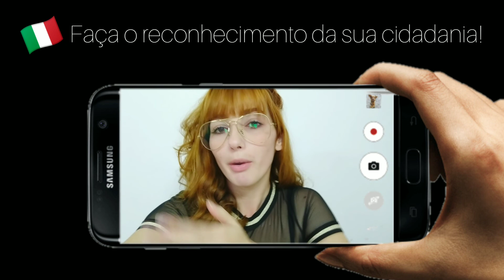VIVER EM PORTUGAL COM CIDADANIA EUROPEIA - Cidadania Italiana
Você possui descendência européia? A maioria dos brasileiros possui e nem imagina.. Se tiveres interesse em fazer o reconhecimento da sua cidadania italiana ou portuguesa eu te ajudo! Comenta "Hana, quero tua ajuda" aqui embaixo que eu te chamo..

Quer ser caminhoneiro em Portugal? Então você precisa deste guia!!